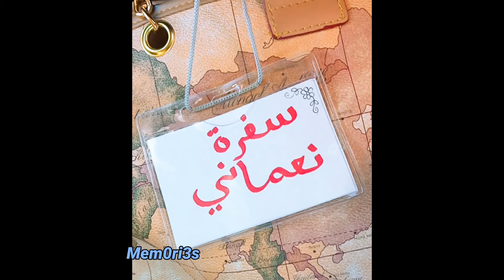3rd taraweeh | 18 May 2018 | Ramadan Vlogs